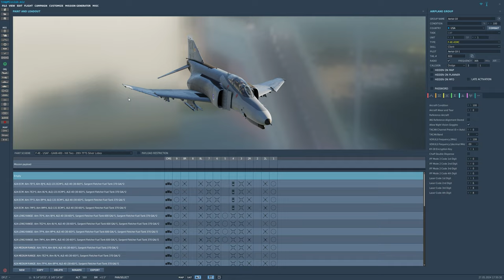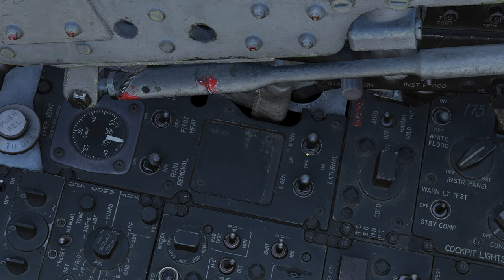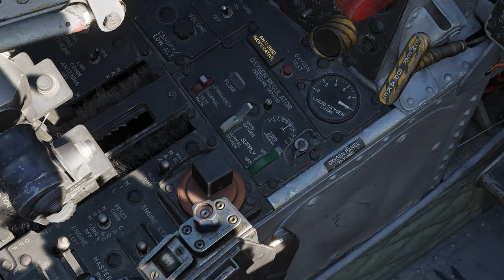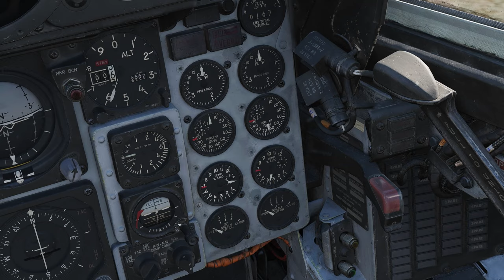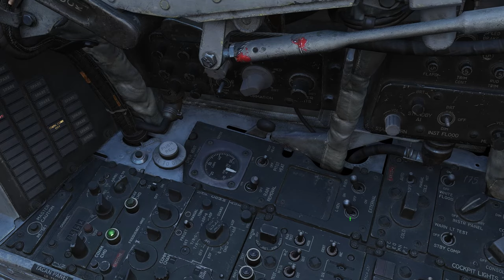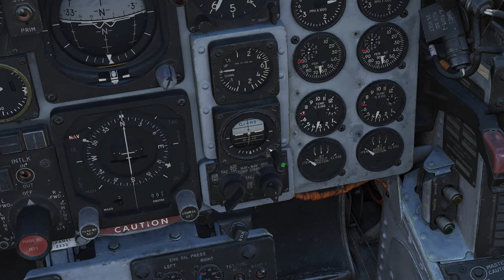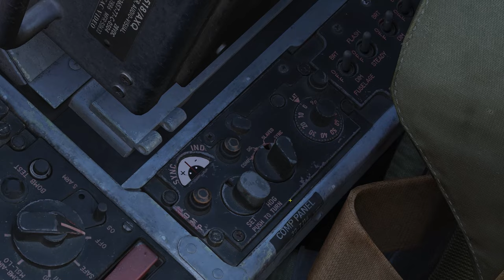DCS - Como ligar o F-4 Phantom II completo (2 métodos) + Algumas curiosidades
Aprenda a ligar o F-4 Phantom II no DCS World no zero de 2 formas. Aproveito para trazer algumas curiosidades sobre o acionamento deste incrível avião.

00:00 Abertura
0:10 Como se liga um F-4
1:27 Configurações do F-4 no Editor de Missões
3:53 COMO LIGAR O F-4 PELO MÉTODO NORMAL
16:29 COMO LIGAR O F-4 MAIS RÁPIDO PELO MÉTODO DOS CARTUCHOS
25:26 Melhor parte do vídeo

link para o vídeo mostrando o F4 japonês sendo acionado

- Fluffy
- ComboMad
- Otávio Cavalheiro
- Beatriz
- HRP - Pixy
- Filipe Fibra

Agradecimentos aos meus ALAS Membros do Canal:

- Sr Seben
- OverG
- DanRedfieldBr
- Handrey Zoz
- SkrulaX
- Alex Nascimento
- Rafael DSR

MEU PC:

2x pentes memória ram Asgard 16gb 320mhz xmp2.0 overclocking